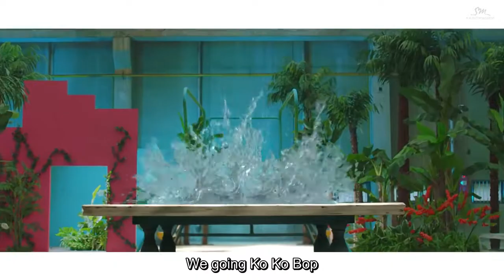[Mgl sub & Lyrics] EXO - Ko Ko Bop